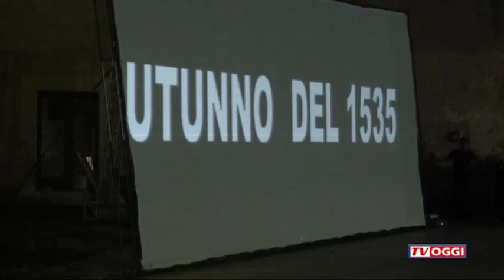Padula- Riproposta la leggendaria frittata delle 1000 uova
Padula- Sono arrivati in tanti, da tutte le località turistiche salernitane, del Cilento e della vicina Calabria, per la conclusione (svoltasi nella splendida corte esterna della Certosa di San Lorenzo) della XIV edizione della rievocazione storica "Padula in Festa per Carlo V", organizzata dall'Associazione Turistica Pro Loco di Padula. Migliaia di persone hanno partecipato alle iniziative della 3 giorni padulese in programma dall'8 al 10 agosto ma, in particolare, un folla enorme di spettatori ha assistito ieri sera all'arrivo di Carlo V in Certosa e alla preparazione della leggendaria Frittata di Mille Uova, che si narra fu offerta dai certosini all'Imperatore e al suo numeroso seguito. Grandissima infatti è la curiosità di come sia possibile realizzare la famosa frittata, che in realtà viene preparata con non meno di 1200 uova per impedire che sia troppo sottile e che quindi si bruci, e vede all'opera circa 8 persone. Spettacolo nello spettacolo la macchina utilizzata per la gigantesca frittata, realizzata con contrappesi e tiranti secondo i principi leonardeschi e che può con facilità alzare,abbassare e girare l'enorme padella in acciaio inox. Un'impresa che dunque davvero merita di entrare nel Guiness dei Primati, come è stato chiesto dalla Pro Loco Padula che è in attesa di risposta. Memorabile è stato ovviamente il momento dellarrivo dell'Imperatore in Certosa, e apprezzatissimo dal pubblico lo spettacolo "Carlo V e gli Angeli della Memoria", scritto e diretto da Salvatore Ungaro. Un modo intelligente di fare insieme spettacolo e di promuovere la Certosa, narrando, attraverso la musica e la danza, le vicende storiche ed umane del monastero certosino, non sempre felici. Nel 1806, infatti,  i francesi scacciarono i religiosi, e la Certosa fu oggetto tra il 1807 e il 1811 di una scientifica depredazione. Come se non bastasse,  durante i conflitti mondiali, il monastero fu trasformato in campo di concentramento e di lavoro per prigionieri di guerra. Dopo l'armistizio dell'8 agosto 1943, il complesso certosino fu destinato a campo di prigionia per i collaborazionisti fascisti. Tutto questo è stato magistralmente rappresentato nello spettacolo di ieri sera, al quale hanno assistito, tra gli altri, numerose autorità politiche ed istituzionali.
Servizio di Antonio Sica per il Tg di Tv Oggi Salerno di martedì 11 Agosto